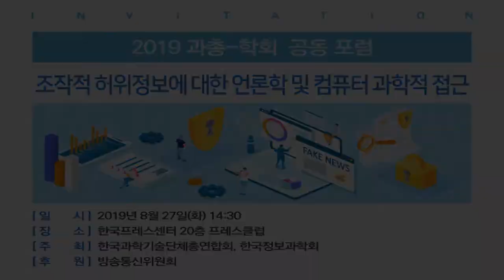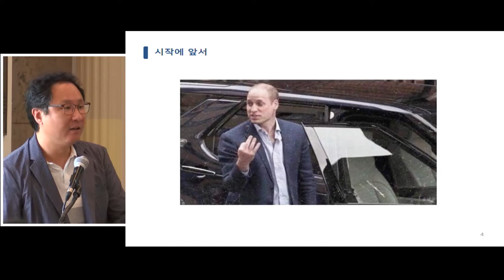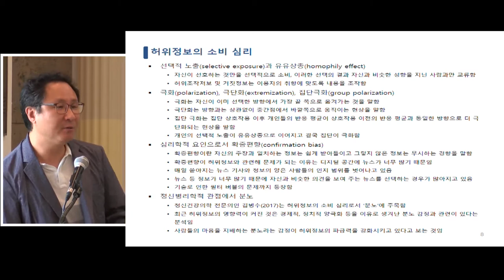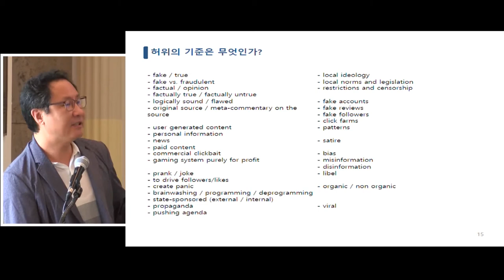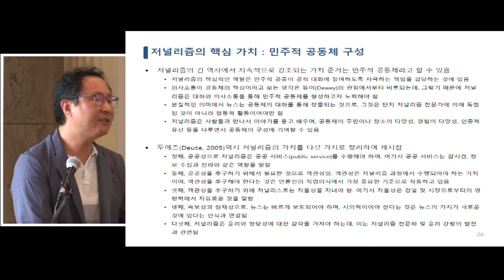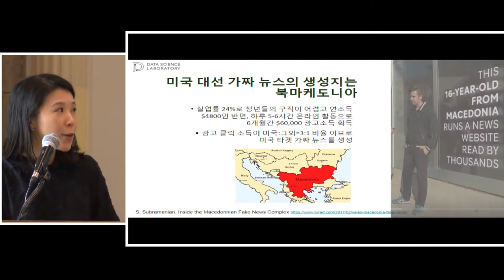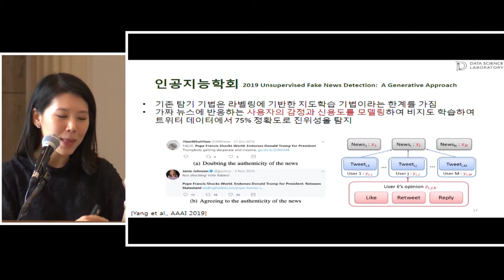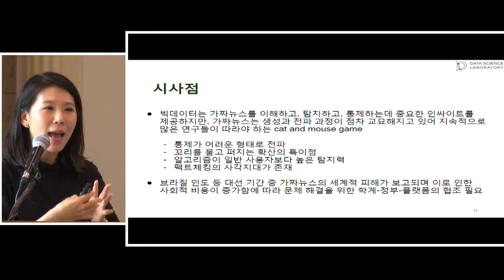2019 과총-학회(한국정보과학회) 공동 포럼(2019.8.27)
주제 : 조작적 허위정보에 대한 언론학 및 컴퓨터 과학적 접근
일시/장소 : 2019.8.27.(화) 14:30 / 한국프레스센터